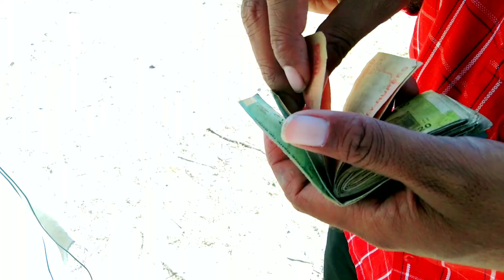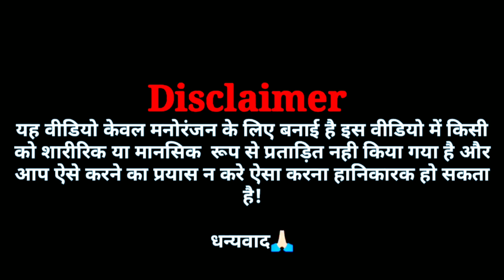एक बकरी में 2 भाग पार्ट 3 न्यू मारवाड़ी कॉमेडी